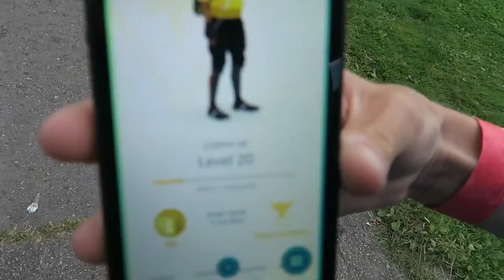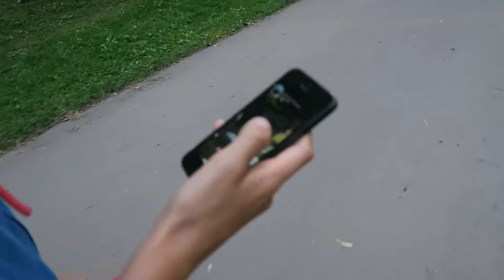SPERRET INNE I FROGNER BADET! - Norsk Vlog med Minimadex og Chipo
Halla Og Velkommen tilbake til en helt ny episode på min YT kanal. I dag blir det en liten vlog Kos dere:D